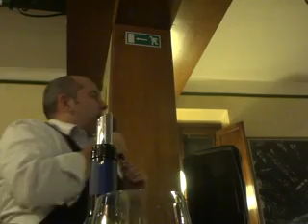Sassicaia 2012 Tenuta San Guido Bolgheri Doc Superiore Sassicaia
Un’annata particolare in Toscana con un caldo ma niente siccità, condizioni che in vigneti eletti come quelli del Sassicaia permettono una maturazione comunque perfetta del Cabernet Sauvignon danno la luce a questa per ora primizia dalle prospettive entusiasmanti. Finora i “2” del Sassicaia non sono stati memorabili ma quest’annata pare sfatare il tabù con un vino integro succoso ma con una eleganza per ora ammantata di rabbia e gioventù perché l’imbottigliamento è stato davvero fatto praticamente ieri.  Eppure il Sass è già lui con le note inconfondibili da gentleman di macchia con alloro, elicriso, menta e sandalo a stagliarsi su un sottofondo incantevole e intenso di cassis e mirtillo. Ma soprattutto è la cifra del tannino ad essere compiuta precisa e un metronomo per come dirige il traffico nel palato. A tratti trascinante , a tratti più morbido e disteso, ha un finale lungo e promettente che lo proiettano davvero molto in avanti ma che lo rendono godibilissimo anche in questo stato davvero embrionale.